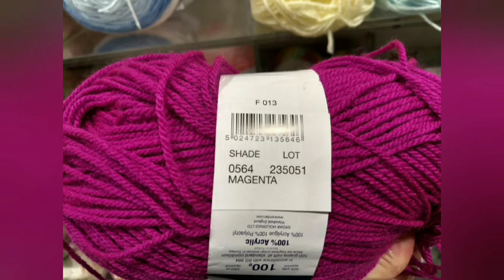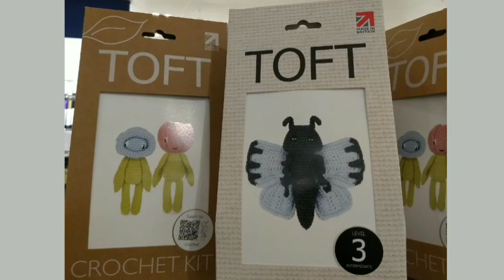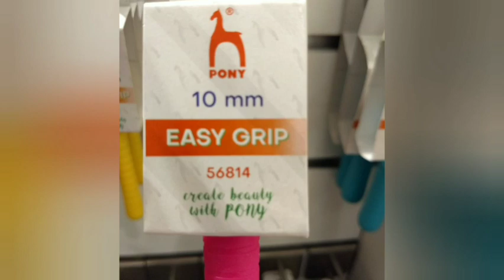Yarn John Lewis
Hello my 183 Yarny Friends 💜💜💜

03JAN2024
I went to John Lewis (Westfield Shopping Centre in Stratford) to have a look at the yarn... on sale!
The lighting was not ideal as a result the quality of the footage is not great. I made this video just for you and I do hope you will enjoy the overview/tour!

👍If you enjoyed my short video👍

Musician: Erik Vargas